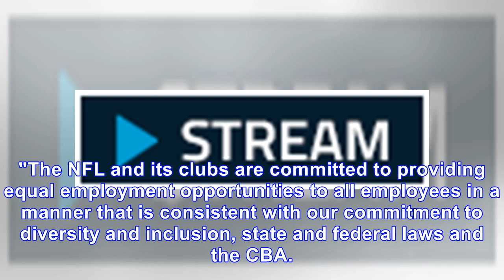NFL calls questions about Derrius Guice's sexual orientation 'completely inappropriate'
March 8, 2018 11:47am EST March 8, 2018 11:47am EST American Football, English, NFL Guice is largely considered one of the top running backs in the draft and will likely be taken in the first two roun...